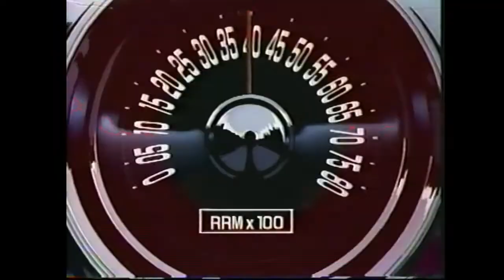Gunsmith Cats Trailer #2 VHS